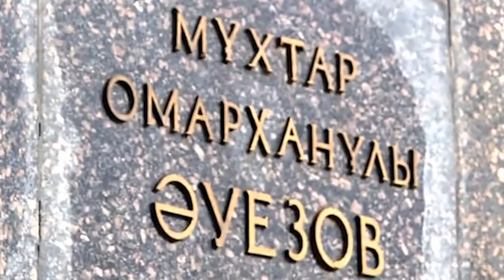Анонс Almaty Life 22.01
А давно вы были в театре? Almaty Life приглашает вас посетить Казахский государственный академический театр драмы им. М. Ауэзова. Мы расскажем о новых премьерах, важных событиях, покажем самые сокровенные уголки закулисья.
А также уже традиционный гид по лучшим заведениям Алматы подскажет, куда вам сходить вкусно поесть и качественно расслабиться.
Смотрите  11.30 на телеканале Hit TV!
ALMATY LIFE проект для настоящих патриотов Южной столицы🍎